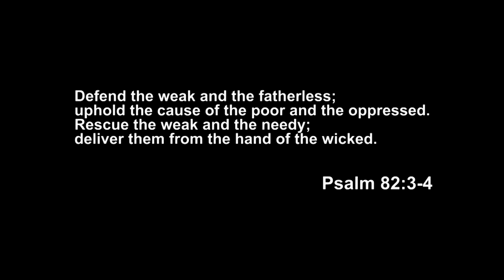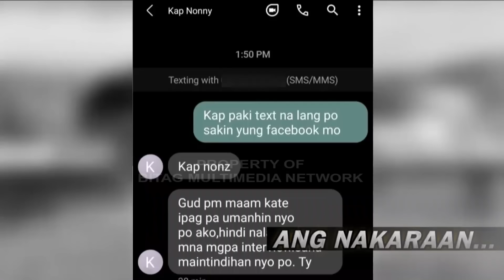PART 10 | Darating Ako! P1-Milyon mo, Sasampal ko Sa Mukha mo!” (BRGY, KAPITAN, TINAGUAN SI BITAG)